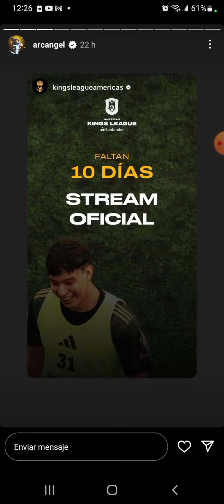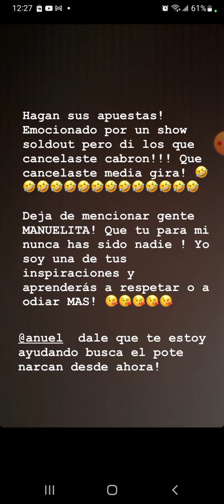Arcángel le Responde a Anuel AA en sus Historias de Instagram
Arcángel le Responde a Anuel AA en sus historias de IG